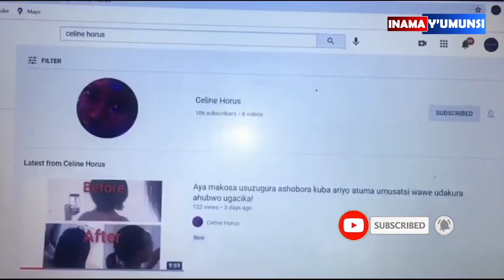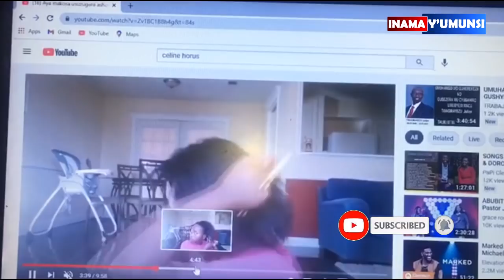Inama y'umunsi:Abaye wowe watabara umwana wawe abantu1000 bagapfa cg abantu1000 bapfa umwana wawe,,,